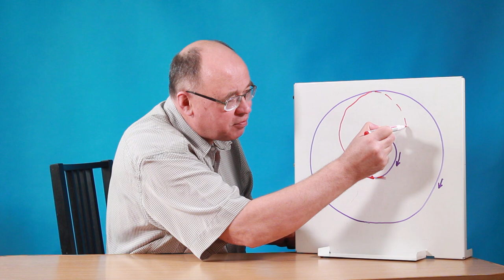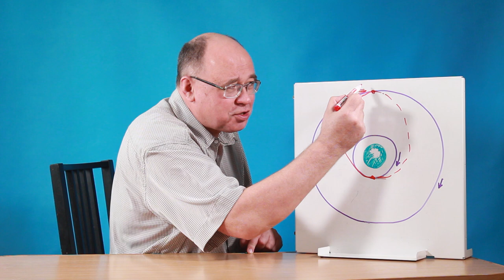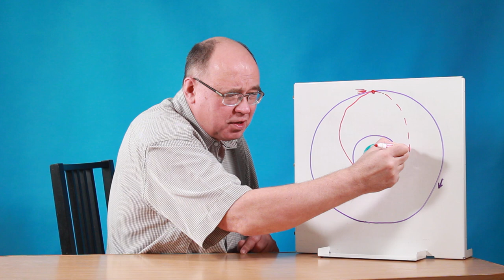Гомановский манёвр космического корабля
Как устроен гомановский манёвр космического корабля, переходящего с низкой на высокую круговую орбиту? Как в процессе этого манёвра меняется его кинетическая и потенциальная энергия?